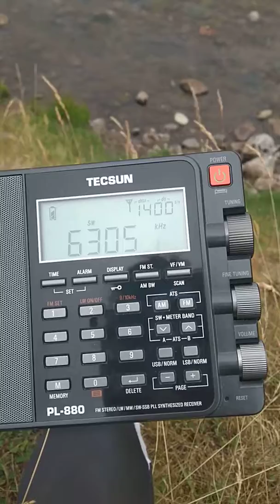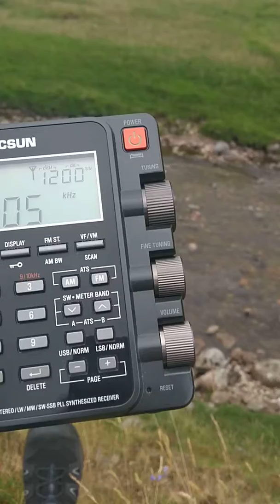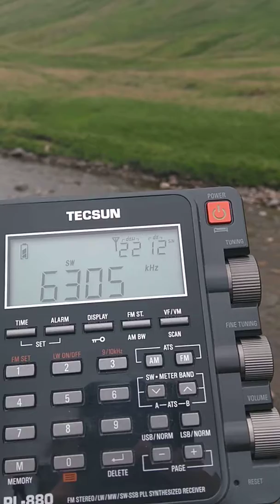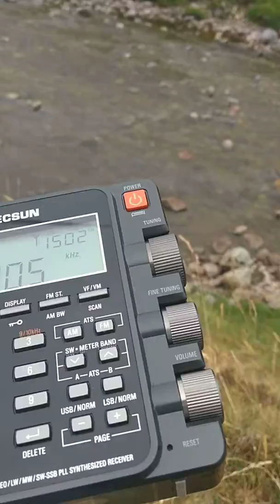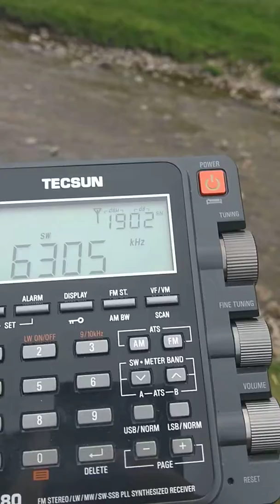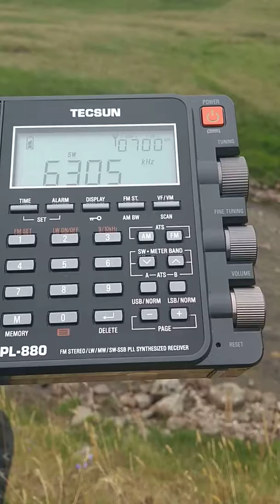Summermeeting 2018 Pirate Radio(1)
Quite noisy station, with lot of fading, copied on a telescopic antenna from 1737 UT on the bank of river Tilt in the Cairngorms.